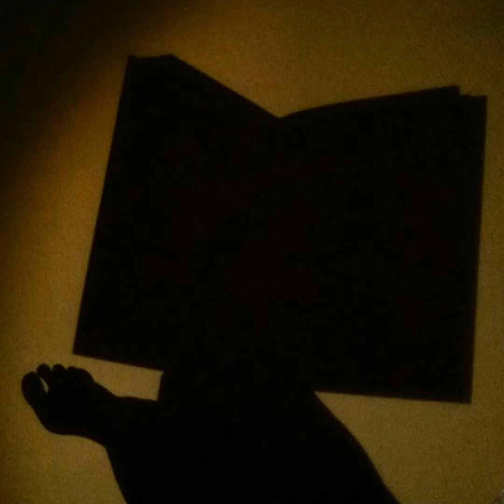Кир Булычев "Лиловый шар" Глава 13 "Двадцать шесть тысяч лет назад"